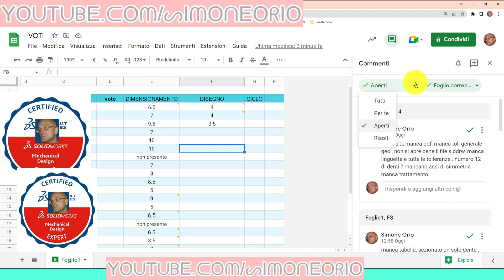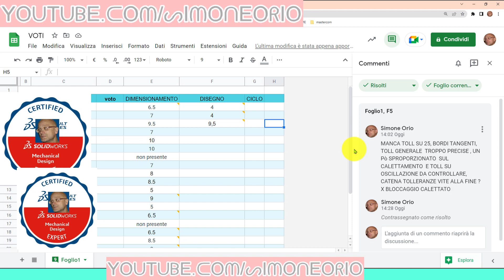👍💪👑 COME FAR RIAPPARIRE COMMENTI IN GOOGLE FOGLI